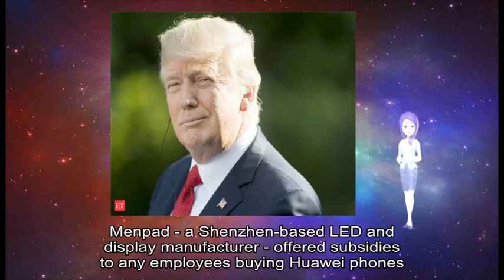12262018 When Donald met Kim: What happened next?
about: Throughout, BBC, website's most-read stories, Seoul, Laura Bicker, historic talks, Donald Trump, Korea, Kim Jong-un, June, Korean, US-North Korean, Singapore, June Historic, Donald Trump, US president, Korean, Mr Trump, political rally, Donald Trump, Korea, Korea, nuclear threat, Lately, Korea, regime 's, nuclear weapons, 's fine, Problem, Errrm, 's remind, overall objective, Korea, nuclear weapons, Mr Trump, foreign policy aims, strategic patience, Obama, Korea, maximum pressure, Strict, economic sanctions, Washington, Kim Jong-un, Singapore, Mr Trump, 's threat, Korea, Pyongyang, nuclear capabilities, US president, Mr Trump, Mr Kim Pyongyang, Washington, short statement, Korea, Korean, reciprocal action, Korea, Mr Trump, formal declaration, Korean, Washington, Singapore, Koreans, York, November, US Secretary, Mike Pompeo, Mr Pompeo, real progress, special envoy, Korea Stephen Biegun, Korean, Vice Foreign Minister, Choe Sun Hui, Pyongyang, Korean, close aide, Kim Jong-un, foreign ministry, 's worth, US state department, Mr Trump, Korea, US president, foreign policy decisions, state department, US-North Korean, nuclear weapons, Korea, weapons facilities, Satellite, Korean, missile facilities, study suggests, key long-range missile base, Korea, foreign policy firsts, Kim Jong-un, US president, world leader, Mr Kim, Korea, Beijing, Xi, Korean, Moon Jae-in, Pyongyang, Korean, Soldiers, Koreas, 's territory, shook hands, guard posts, trust building, Moon, new relationship, New Year 's Day, Kim Jong-un, Seoul, Washington, Korea, Pyongyang, nuclear programme, Moon, Trump, Scandinavian, women tourists, Morocco, country 's, interior ministry, Imlil, Atlas, mountain range, Africa, peak Mount, Toubkal, Denmark, Norway, police investigation, interior ministry statement, popular tourist attraction, Chinese company, Huawei, Meng Wanzhou, Canada, December Shennong Mountain, Henan, ticket fee, Huawei, Ms Meng, Canada, faces extradition, Iran, China, Huawei, phones shoot, grand photos, Shennong, park 's, social media account, Huawei, December, China Morning, China, social media users, Huawei, phone owners, % discount, Beijing Seen, Beijing Bring, Huawei, //t co/QUxL1IYpql pic twitter com/SacrFJLofw End, Twitter, @ luoshanji, Apple, Menpad, Shenzhen-based LED, display manufacturer, employees buying, Huawei, Apple, iPhone US prosecutors allege, Ms Meng, Huawei, Skycom, evade sanctions, Iran, Skycom, separate company, Huawei, true relationship, Ms Meng, Huawei, 's founder, allegations Life, Huawei, Chinese telecoms, world 's, smartphone maker, Skycom, Iran, Ms Meng, 's detention, acrimonious trade dispute, Washington, Beijing China